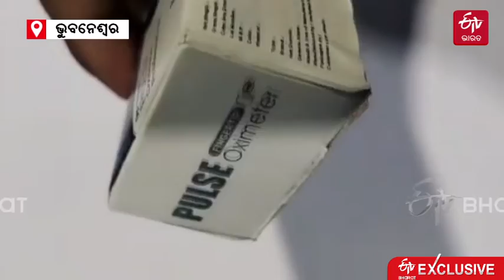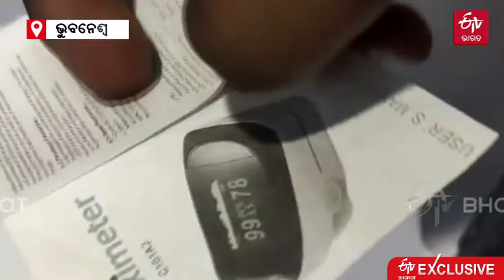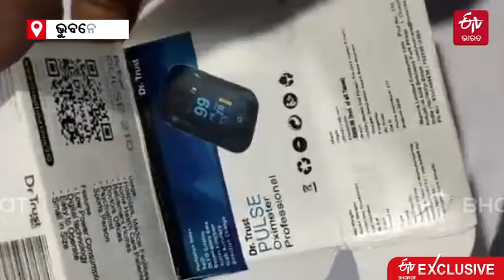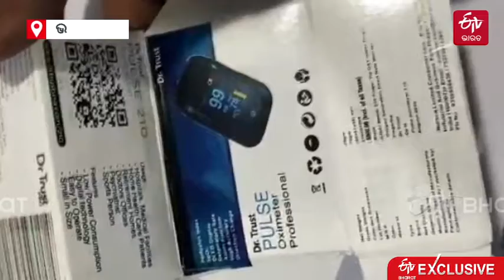DUPLICATE OXIMETER AVAILABLE IN MARKET IN BHUBANESWAR | ETVBharat Odisha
ଅକ୍ସିମିଟରରେ ମଣିଷ ଆଙ୍ଗୁଠି ଭର୍ତ୍ତି କଲେ ଯେତିକି ଆସୁଛି ଅକ୍ସିଜେନ ସ୍ତର, ବ୍ରସ ଓ ପେନ ରଖିଲେ ମଧ୍ୟ ସମାନ ମାତ୍ରା ଆସୁଛି । ଯାହା ମେଡିକାଲ ସାମଗ୍ରୀର କଳାବଜାରୀକୁ ଦର୍ଶାଉଥିବା ବେଳେ ଡ୍ରଗସ୍ ଟିମର ନିରବତା ନେଇ ପ୍ରଶ୍ନ ଠିଆ କରିଛି । ଅଧିକ ପଢନ୍ତୁ...